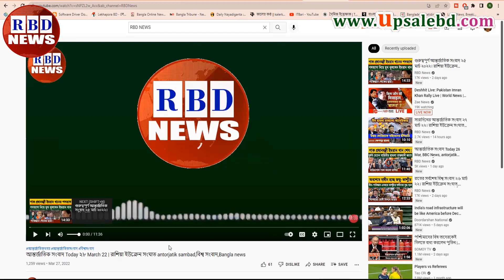আন্তর্জাতিক সংবাদ Today 26 May 2022 | BBC News, antorjatik sambad, বিশ্ব সংবাদ, RBD News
Hi,

News Headline.

keyword.
bd news,
bdnews24 bangla,
bangladesh newspapers,
bangla news,
all bangla newspaper,
bdnews24,
আন্তর্জাতিক সংবাদ,
বিশ্ব সংবাদ,
ইরান,
তুরস্ক,
যুক্তরাষ্ট্র,
RBD News,
আজকের আন্তর্জাতিক সংবাদ,
international news,
আন্তর্জাতিক খবর,
আন্তর্জাতিক সংবাদ today,
সংবাদ আন্তর্জাতিক,
world news bangla,
ইরান আমেরিকা,
পাকিস্থান,
ভারত,
ইরানের আন্তর্জাতিক সংবাদ,
আন্তর্জাতিক ডেস্ক,
আন্তর্জাতিক খবর,
bbc news
news 24,
bd newspaper,
breking news today,
viral news,
top news bd,
hot news,
bangladesh,
probashi news,
probashider News,
RBD News,
bd youtube,
bd youtuber,
all news,
khobor,
bangladesh cricket,
interview,
Internetional News,

* ANTI-PIRACY WARNING *